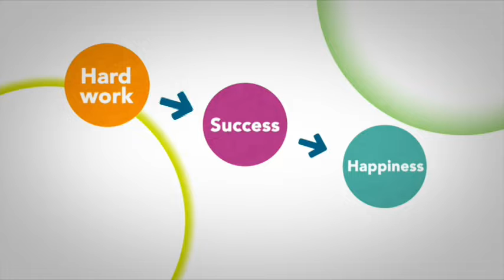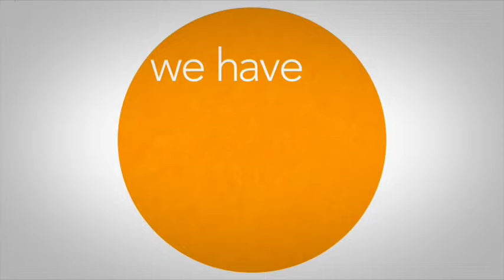Skeeto-Byte News: (Y6 Episode 124) Live School Announcements 3/19/2019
This is a recording of the live broadcast of the Mesquite High School on Tuesday, March 19, 2019.
These are the daily live school announcements for the 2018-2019 School Year.
The Skeeto-byte News Team: Malik Butler, Daniella Cabriales, Monserrat Franco, Andrea Gonzalez, Arianna Hernandez, Yaneli Padron, Lani Proper, Galilea Ramiriez, Alejandro Rios, Cynthia Rodriguez, Nayeli Romo, Bryan Turner, and Payton Tapp.